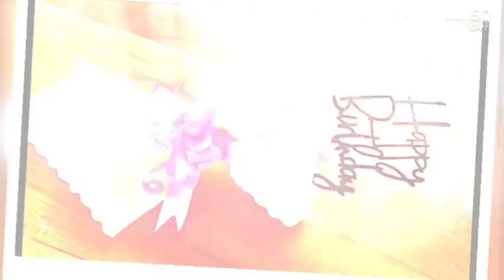Easy Handkerchief Bouquet||A 5 Minute Surprise Gift|| Easily Available Requirements.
🎉An Easy Surprise Gift, made in just 5 minute 🎉
Requirements are easily available at home.

Materials Required:
🌼 Handkerchief
🌼 Pencil /Pen
🌼 Gift decorating Ribbon
🌼 Thread or Rubber Band

It's your support, that inspires me make new videos for you.

Don't forget to give your Precious Comments
in the comment section .👇